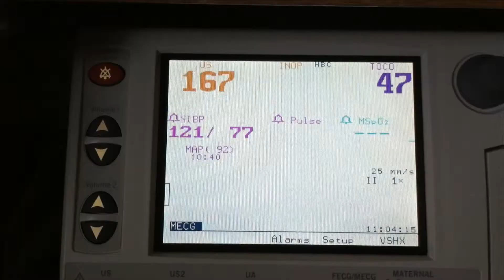Peytons Day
Peytons Born